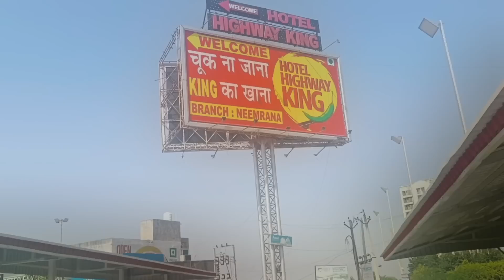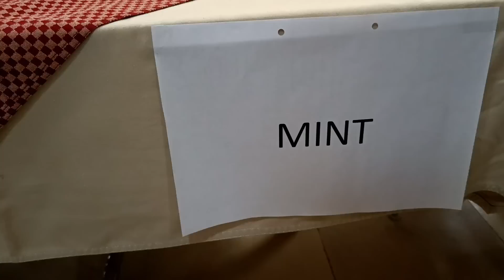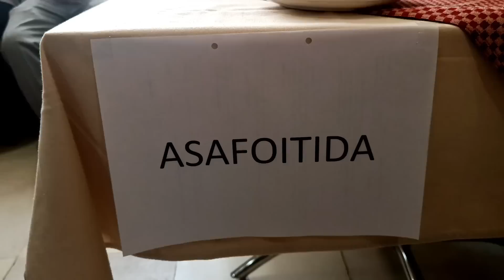||पहाडियों के नाम का डंका बजाने पहुंचे Amity University में||मिले Rajsthani Influencers से||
This vlog is all about Amity University Influencers meet 2023. So please enjoy the vlog.
 My moto is just about to aware our basis roots, our culture, our mother language. Also this vlog is for enjoyment and learning so please do not make any allegation to other people.